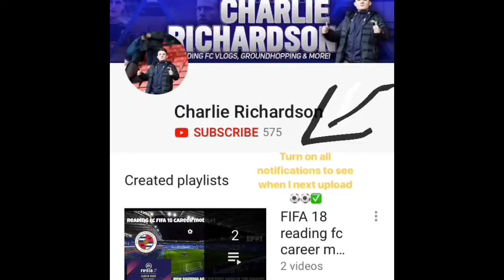Abingdon United vs Thatcham Town *VLOG * - A 3RD Cup Final!! Matchday Experience #70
Abingdon United 2-4 Thatcham
3 Cup Finals!!!
Next VLOG: Southend v mk Dons
Socials: